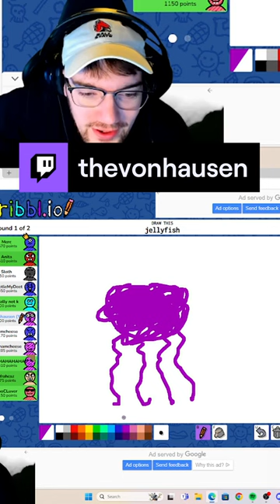drawing a jellyfish | thevonhausen on Twitch